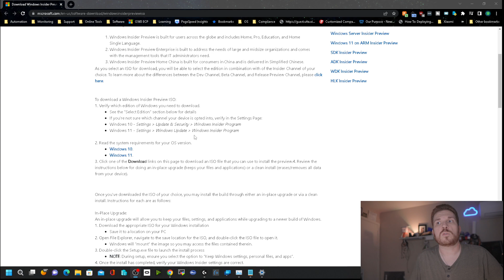download windows 11 22h2 iso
49% 24.5K/50K

What Do you like most?
👉Did I help you solve your problem or do you like my work? Send a tip here: